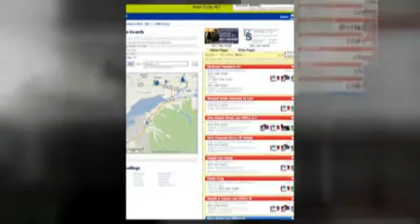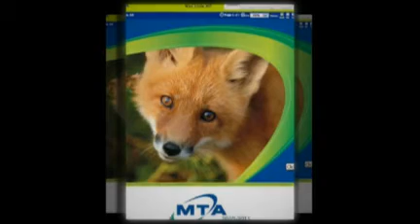Find Optometrists in Anchorage-Eagle-River-Wasilla-Palmer Alaska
The MTA Online Directory is the most accurate resource for finding Optometrists located in Anchorage, Eagle River, Palmer, Wasilla and all other local communities in Alaska.